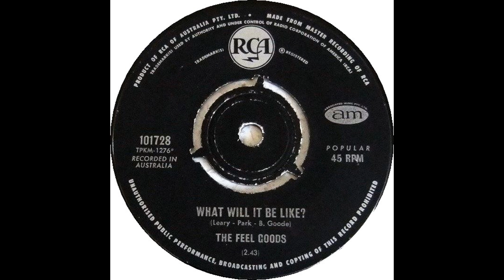THE FEELGOODS WHAT WILL IT BE LIKE